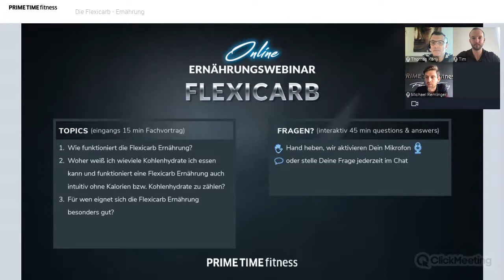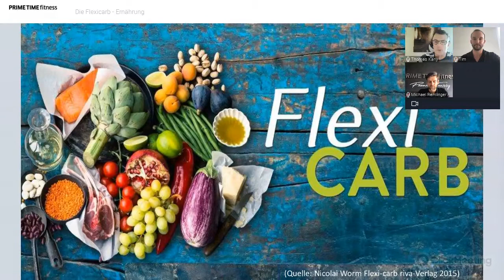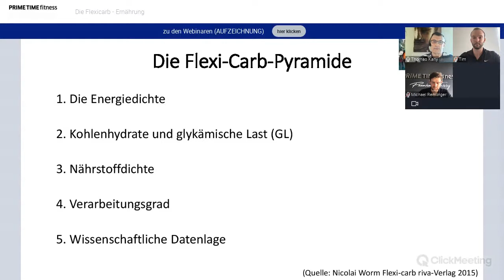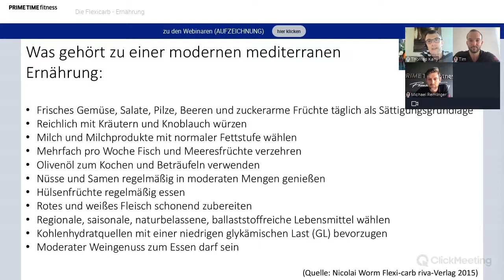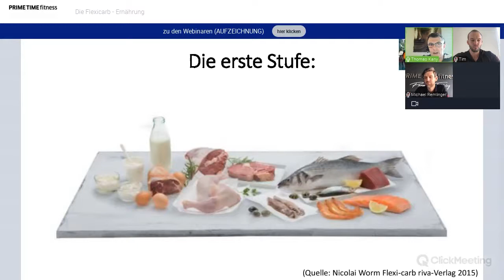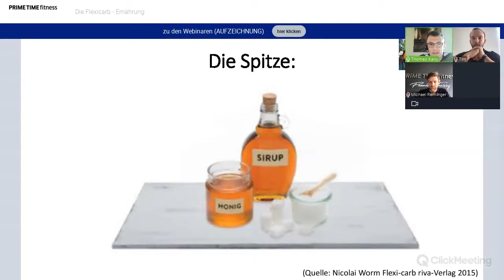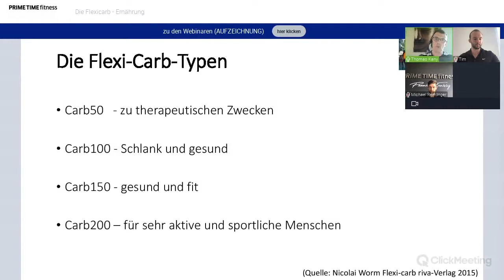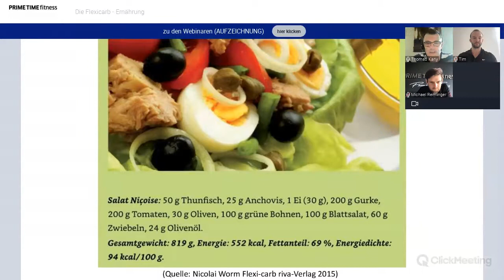Die Flexicarb - Ernährung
00:00 Intro
05:29 Woher kommt die Flexi-Carb Ernährung?
07:09 Was ist das Flexi-Carb Ernährungskonzept?
12:37 Energiedichte und clevere Sättigung
15:39 Was gehört zu einer modernen mediterranen Ernährung?
18:47 Die Flexi-Carb-Pyramide
29:02 Die Flexi-Carb-Typen
30:52 Die 12 Flexi-Carb Regeln
35:46 Rezept und Buchempfehlungen
37:38 Wie entscheide ich, was ich esse und wieviel?
39:28 Ist Schokolade mit einem hohen Kakaoanteil von 80% oder mehr in der Flexi-Carb-Ernährung ein möglicher Bestandteil?
47:06 Ist Kalorientracken bei der Flexi-Carb Ernährung sinnvoll?
49:05 Was kann man alles mit dem Wok in der Küche machen und was sind die Vorteile?
51:13 Roh oder gekochte wie unterscheiden sich die Kalorien?
55:09 Sollte man bei Joghurt lieber die light Variante wählen?
56:30 Ist Süßstoff empfehlenswert oder nicht?
01:00:13 Ausblick auf kommende Webinare